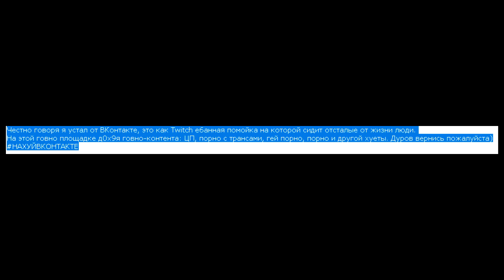Конец...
ВК это даркнет, только для стариков и детей, иначе обьяснить наличие и количество такого контента в ВК я не могу.